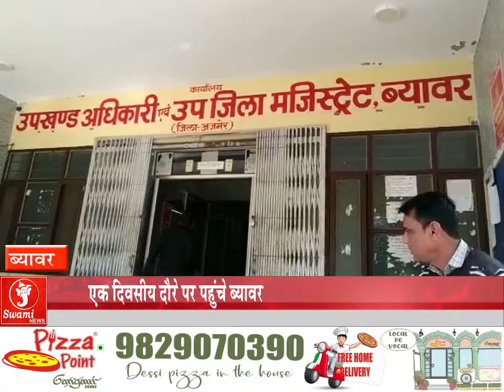संभागीय आयुक्त बी एल मेहरा ब्यावर दौरे पर II TODAY NEWS II NEWS UPDATE II